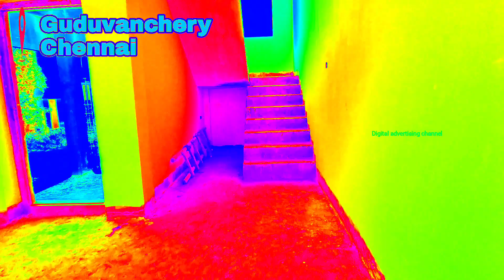🎉🥳டைல்ஸ்,பெயிண்டிங் உங்கள் சாய்ஸ்!!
🎉🥳டைல்ஸ் & பெயிண்டிங் நீங்களே தேர்வு செய்து கொள்ளலாம்!!
Land area : 925 sqft
Building : 1571 sqft
Cost : 70 Lacs
South facing
Dtcp approved
Madambakam, Guduvanchery
Please try to WhatsApp(9am - 7pm)
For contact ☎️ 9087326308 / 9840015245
👉வீடு மற்றும் வீட்டுமனைகள் விளம்பரங்களுக்கு நமது சேனலை தொடர்புகொள்ளவும்.

Dear friends,

Regards,
Digital Advertising Channel.
👉உங்கள் பொன்னான நேரத்தை மிச்ச படுத்தி மிக எளிதில் சொத்துக்களை வாங்குவதற்கும் / விற்பனை செய்வதற்கும் தொடங்கப்பட்டதே நமது யூடுப் சேனல்.
👉நீங்கள் வாங்கும் சொத்துக்களை லீகல் சரிபார்த்து வாங்குவது உங்களுடைய கடமை.
👉சொத்துகளில் ஏதேனும் வில்லங்கமோ அல்லது பிரச்சனைகள் வருமாயின் இந்த யூடுப் சேனல் எந்த வகையுலும் பொறுப்பேற்க்காது.
house,sale,chennai,Tamilnadu,India,Land,Dtcp Plots,propertyforsale, properties in chennai, saleproperties in TamilNadu, house for sale, land in chennai, plot for sale, properties reviews in tamil, home tour in tamil,